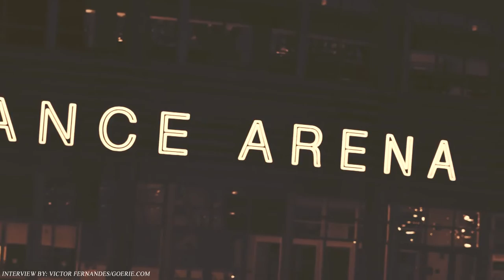Erie Otters 2017 Playoff Intro Video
Song: Blind Side
By: Skyharbor